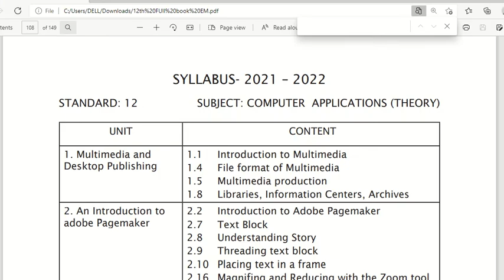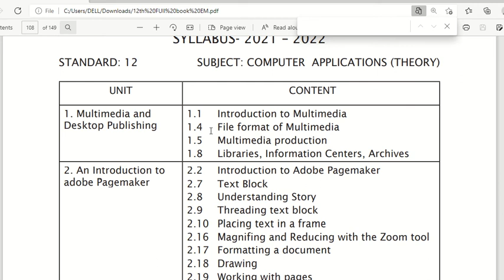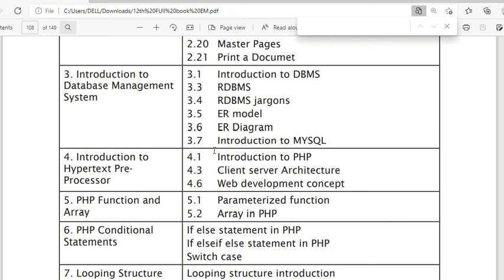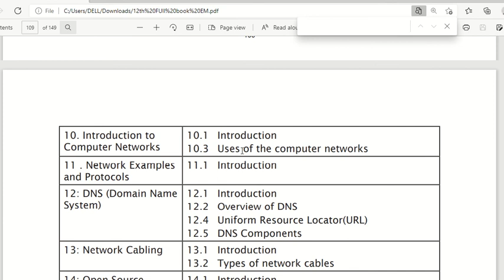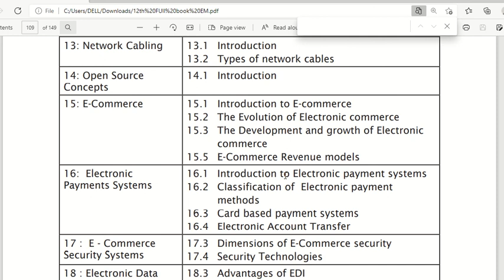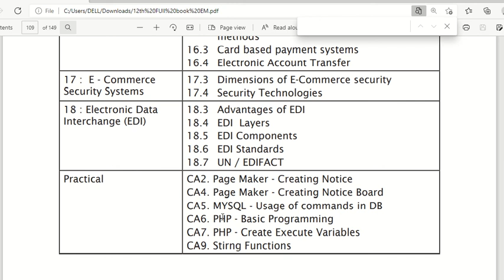TN REDUCED SYLLABUS (2021-22)-12TH COMPUTER APPLICATIONS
TN REDUCED SYLLABUS(2021-22)FOR 12TH COMPUTER APPLICATIONS